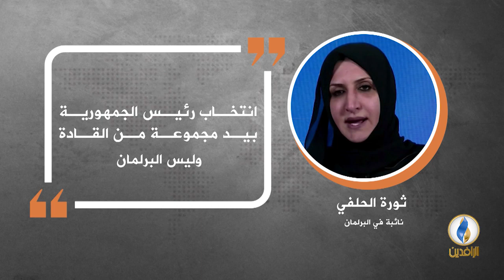في دقيقة .. أبرز التصريحات الصحفية ليوم الأربعاء